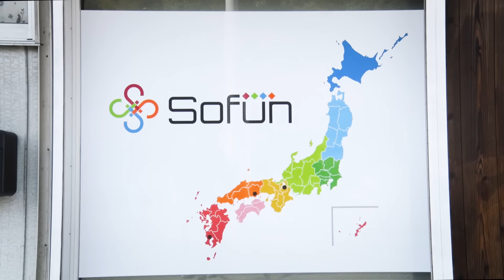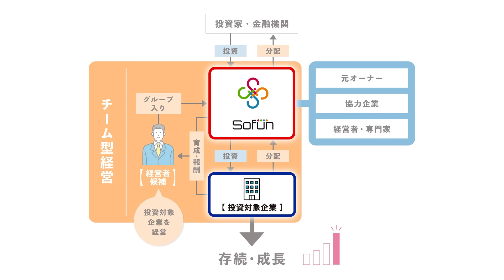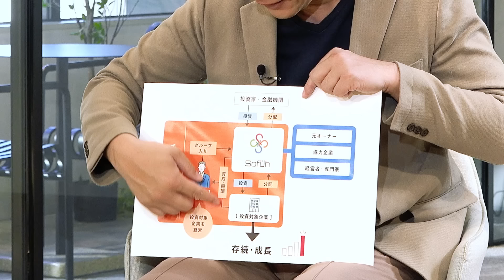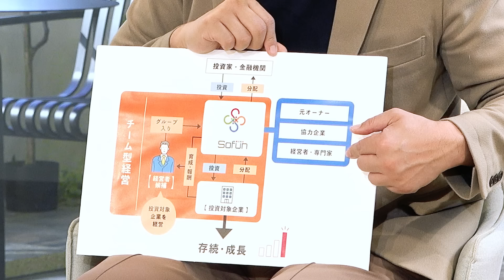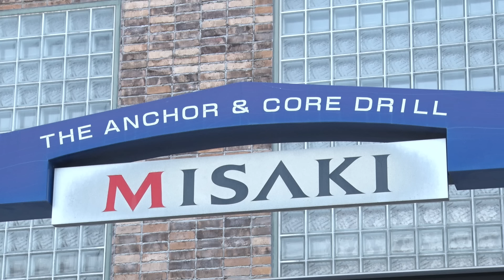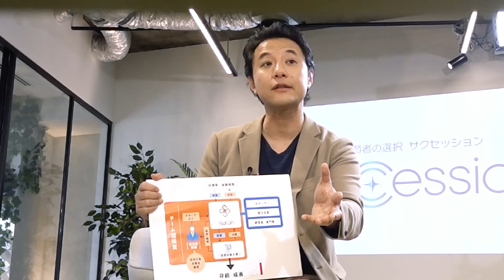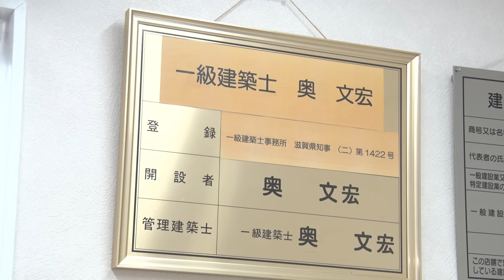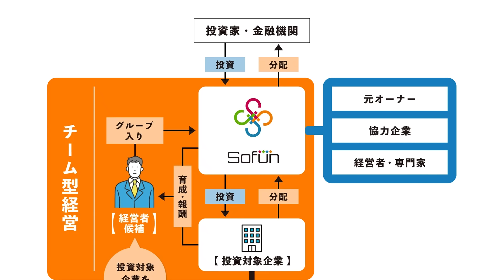【第11回放送】SoFun株式会社の事業承継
賢者の選択サクセッション

事業承継問題を解決するために、地方銀行出身者で設立したSoFun株式会社。

起業の原点となったのが、銀行員時代に感じた雑なM&Aの現実、閉塞感のある事業承継だった。
SoFunが提唱する 「経営に挑戦したい人」 と 「後継者に悩む会社」を繋ぐ事業承継の仕組みとは!?
地方の中小企業を再び輝かせるために必要な事業承継の在り方について迫る。

‹放送情報›
放送局：BS12
メインMC：入山 章栄
放送回：第11回
放送日：2023/3/20 18時30分～
業種：経営支援

SoFun株式会社
代表取締役　𠮷川 友
取締役CSO　手操 圭介
取締役　平井 裕章

★事業承継総合メディア「賢者の選択サクセッション」

★事業承継の課題を共に解決へ導く経営者コミュニティ
「サクセッションCLUB」

★企業の事業承継の物語をYouTubeで公開！

・第28回賢者の選択サクセッションCLUB発足特別対談 入山×星野 ファミリービジネス経営論